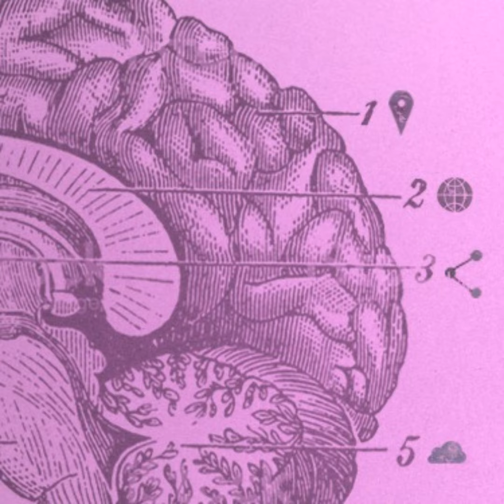What is cognitive commerce: Definition, examples, benefits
What does cognitive commerce mean? It means systems that learn. For commerce, it means learning about what everyone who visits your site wants.